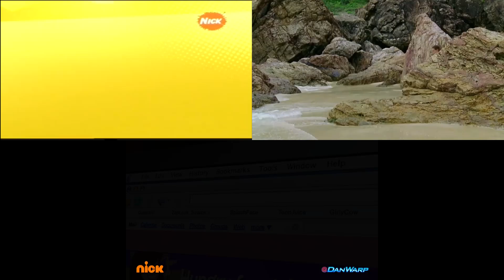Lola & Virginia, Genie in the House, H2O: Just Add Water and iCarly Intro Remix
I removed the fetish scene because fetish is disgusting and cringe. Also, I hate fetish